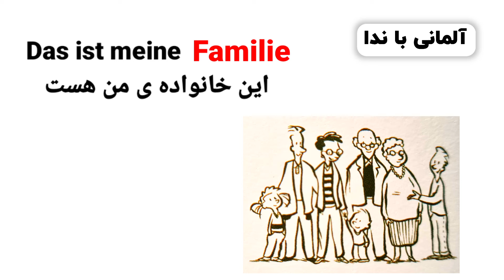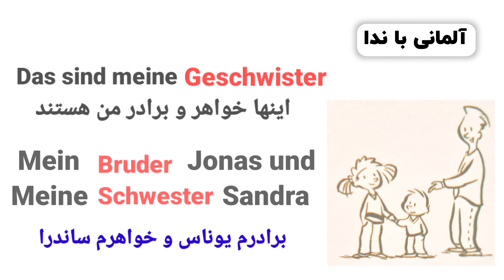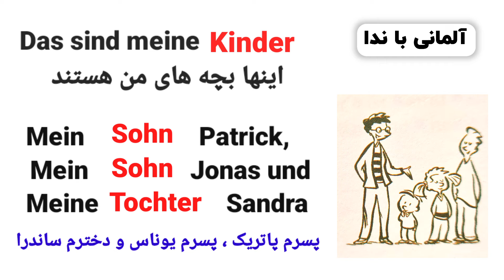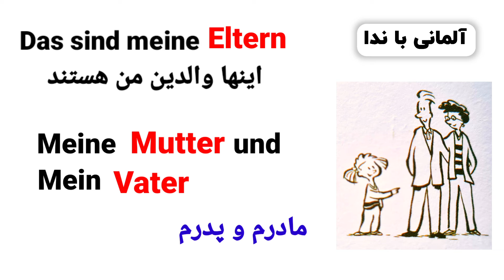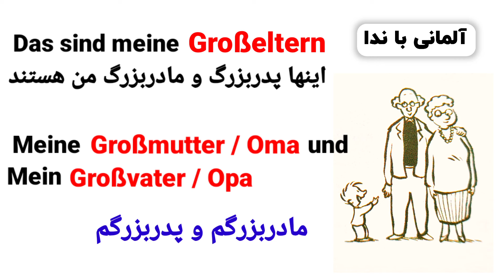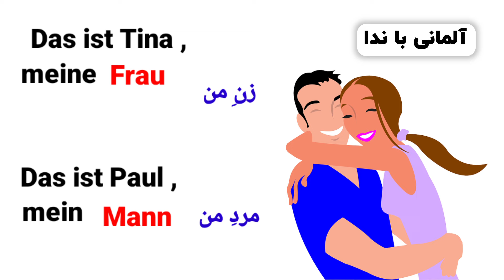درس 5 پنجم زبان آلمانی با ندا ، سطح A1.1 مطابق با کتابهای آموزشی استاندارد. موضوع:اعضای خانواده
در کنار هم هستیم با درس پنجم زبان آلمانی با ندا ، درس 5